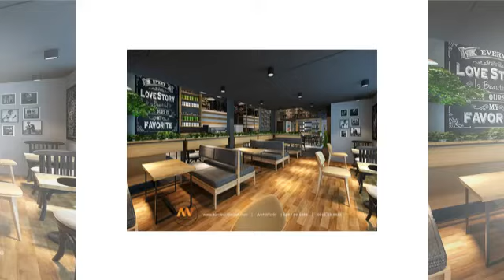Thiết Kế Nội Thất Quán Cafe " The Cafein" Đẹp Phố Nguyễn Thị Định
Cuộc sống càng ngày hiện đại và song song đó thì nhu cầu giải trí, thư giãn cũng một tăng lên. Và nắm bắt được nhu cầu đó thì các quán cafe, quán bar, beer club mọc lên ở khắp nơi và nhu cầu thiết kế nội thất cafe cũng tăng theo.
Ngày nay công việc gặp gỡ bạn bè hoặc đối tác không còn bó hẹp ở văn phòng nữa, tất cả mọi người đều muốn có một không gian lý tưởng để giải quyết công việc nhanh chóng vừa có thể tận hưởng nhưng giây phút thư giản thoải mái. Do đó, việc các quán cafe được thiết kế nội thất đẹp và mang tính thẩm mỹ cao sẽ tạo được ấn tượng tốt với khách hàng.
Archi World tự hào là đơn vị có nhiều năm kinh nghiệm trong việc thiết kế, thi công nội thất các hệ thống cửa hàng cafe nổi tiếng.
Địa chỉ: No.1507 - 15F - VNT Tower - 19 Nguyễn Trãi - HN